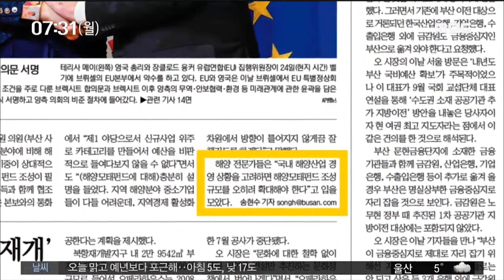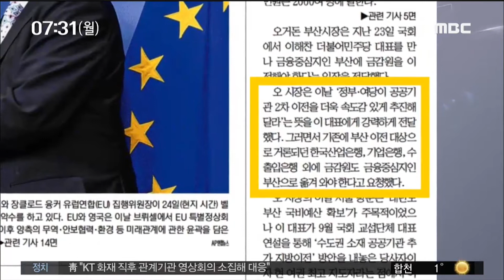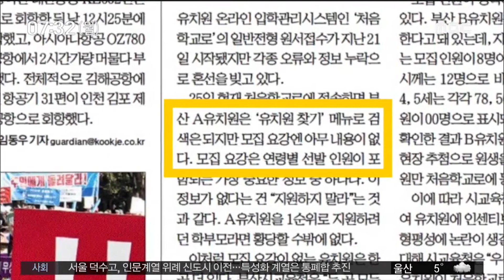오늘신문읽기 부산MBC 20181126